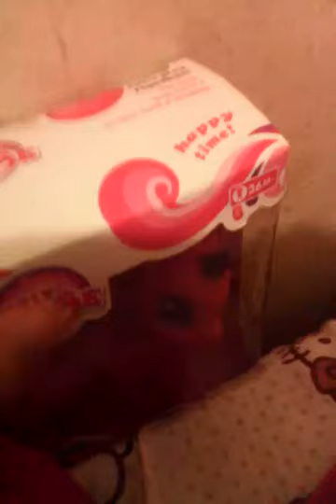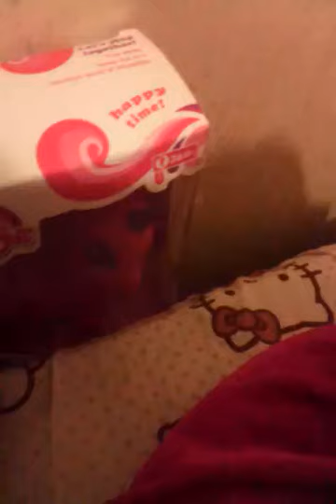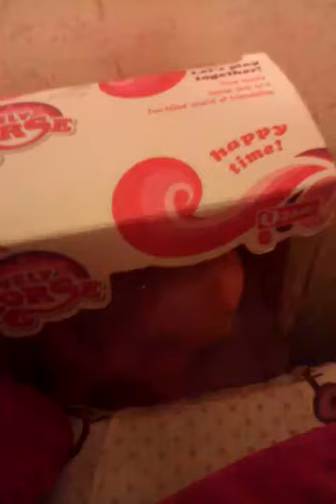Las ponis cap 4 (final)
Ahora quien esta listo para La familia pony